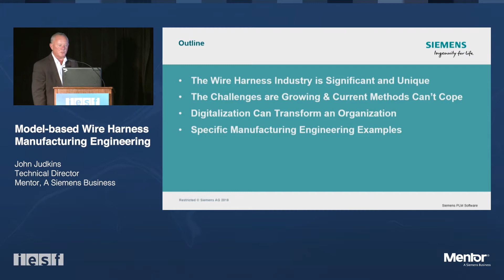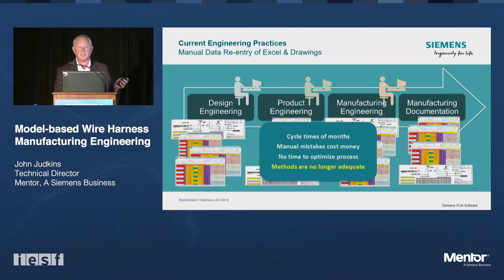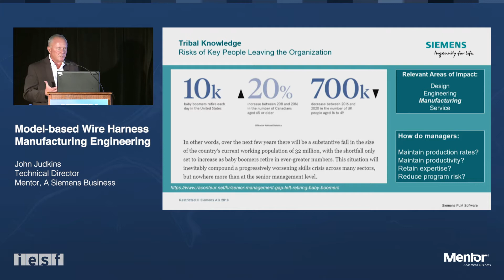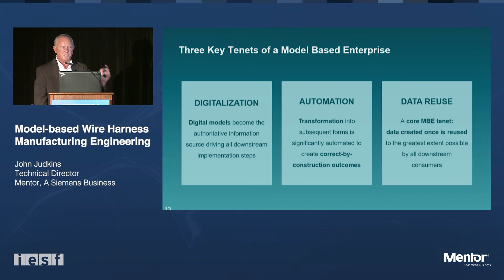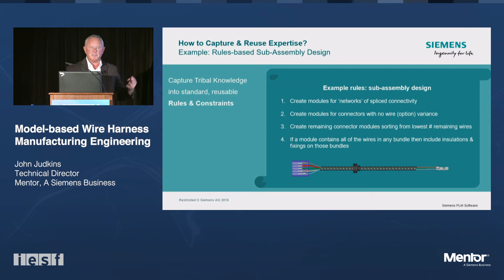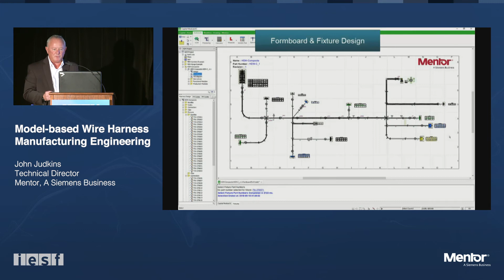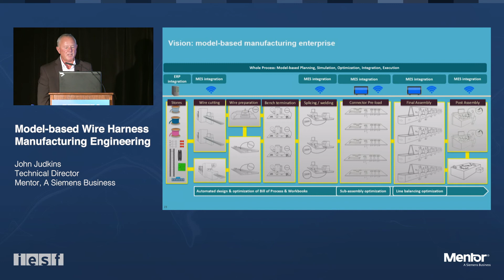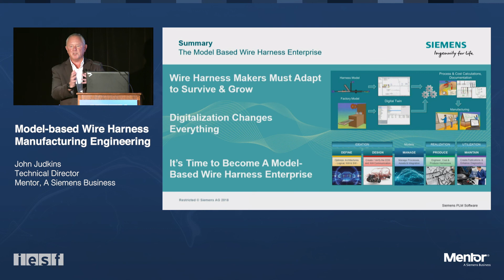Model based manufacturing for wire harness industry Siemens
Learn how manufacturing engineering technology provides unprecedented automation, data continuity, and change management. Discover how companies develop optimal manufacturing processes in a fraction of the time taken using traditional methods.

The wire harness industry represents a significant market share, with automotive sales alone estimated to reach $90bn by 2025. The industry has many complexities and yet is poorly served by technology; there is a heavy dependency on smart, experienced manufacturing engineers using basic CAD and spreadsheet tools with most processes requiring volumes of data re-entry. Challenges within the industry, such as increased competition and complexity and demand for lower prices, have caused executives to seek technology that will transform their engineering, costing, and ultimately manufacturing efficiency.

This webinar explains Capital’s manufacturing engineering tool flow and the model-based manufacturing approach. This technology provides unprecedented automation, data continuity, and change management and can help companies develop optimal manufacturing processes in a fraction of the time taken using traditional methods.